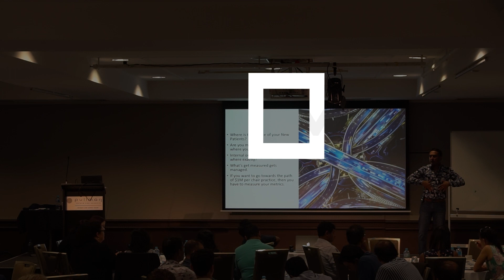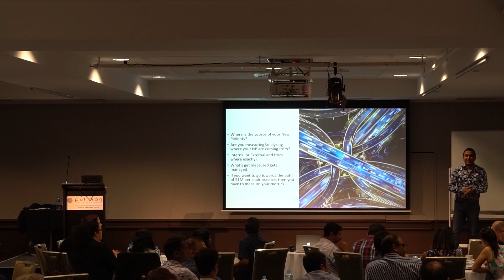What's Your Source of New Patients?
What’s your source of New Patients/Clients?

Are you aware of different strategies?

PM me to organise a marketing strategic consult and I can show you the best ways 😊🤙